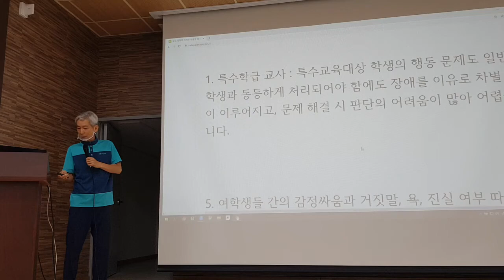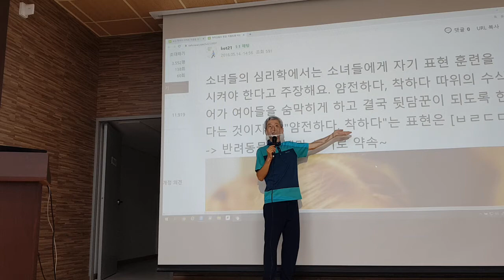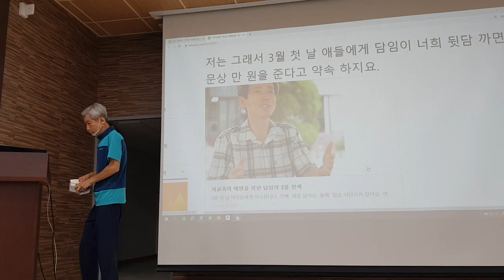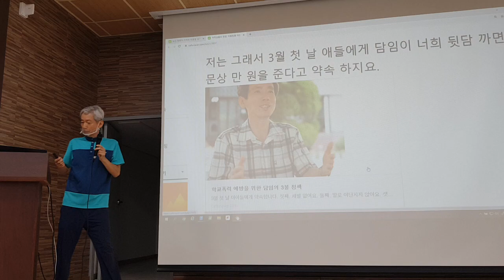여학생 뒷담 예방법